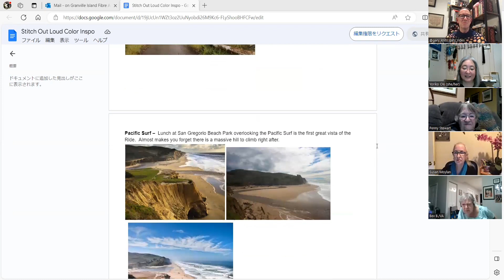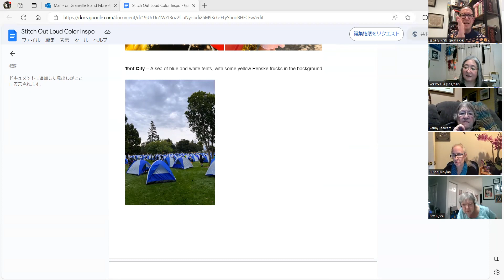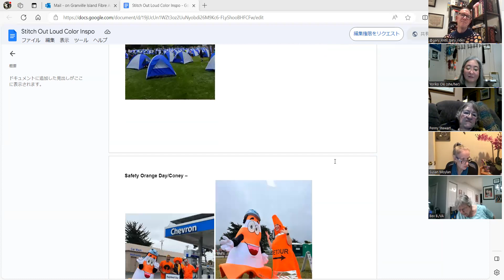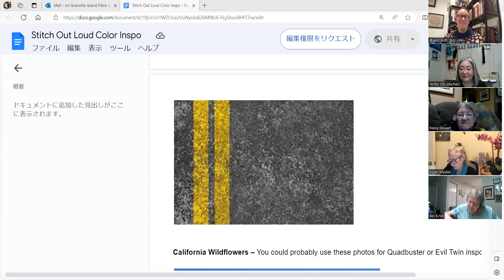Gary Boston at Fibre Love Affair - February 9, 2024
Where to find Gary:
This is a recording of Gary Boston's talk at our show.